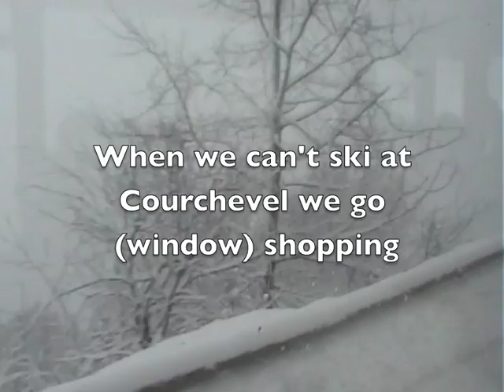SIX SKIERS in THE 3 VALLEYS - FRANCE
(More skiing videos Despite more prolonged and heavy snowfalls than we'd ever known this was a wonderful week in the world's best ski resort, based at La Tania in Les Trois Vallees, France (31 December - 6 January 2012)